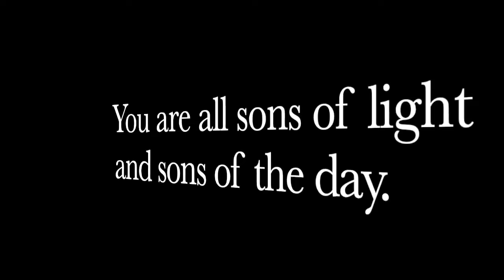BREAKING! The Supreme Court Could Change The 2nd Amendment FOREVER In Most Recent Case!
This video looks at the MOST RECENT Supreme Court Case 2nd Amendment Case and how it can have a TERRIBLE IMPACT on THE 2nd Amendment!

Special Code: GUNS10 Code for $10 off